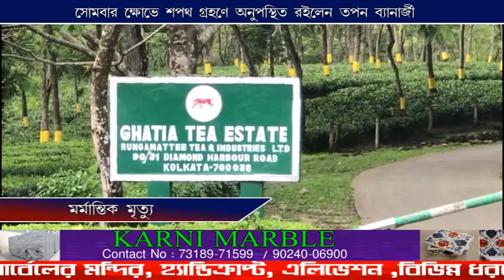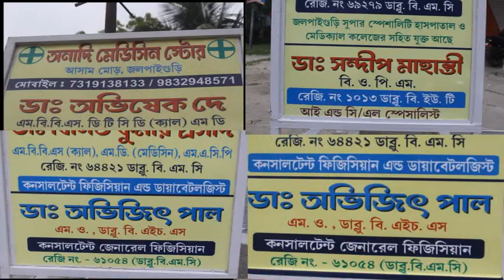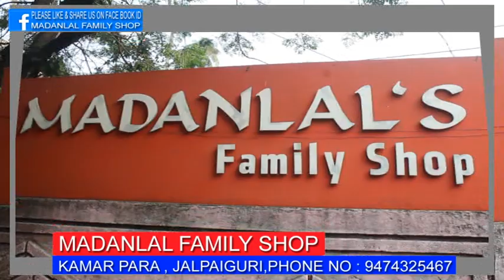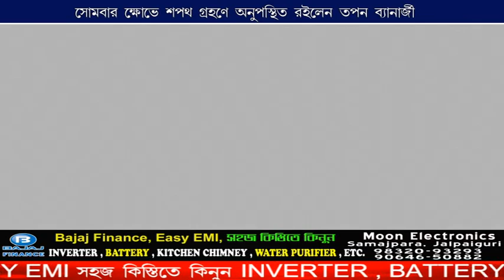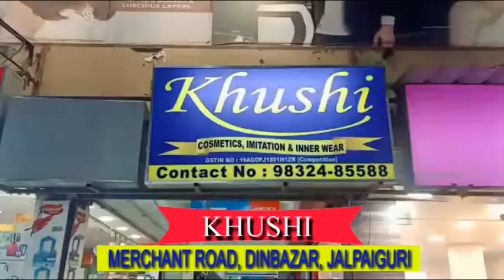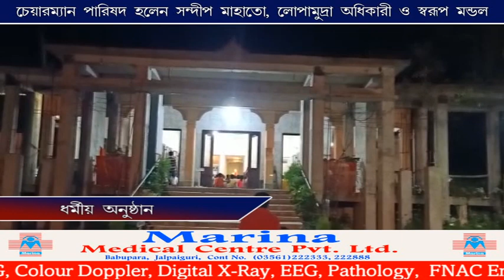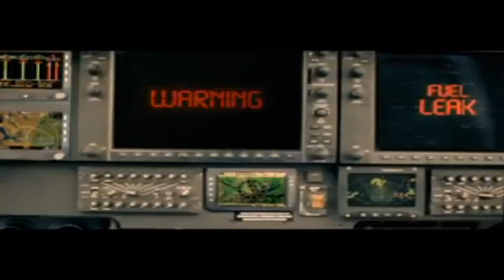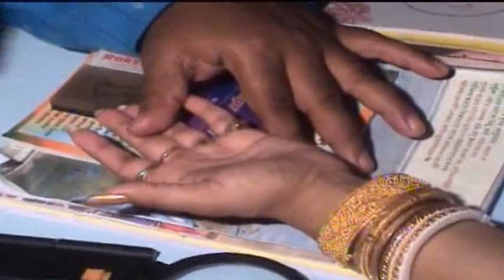CCN TARAI DOOARS NEWS 30 05 2022